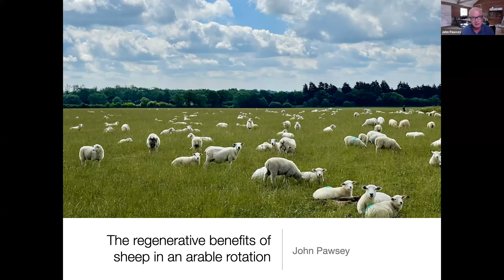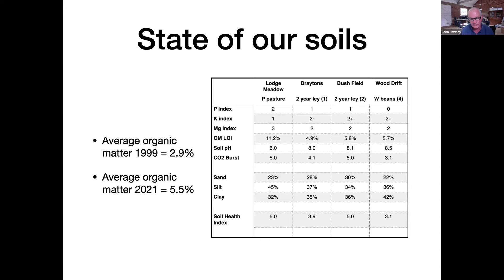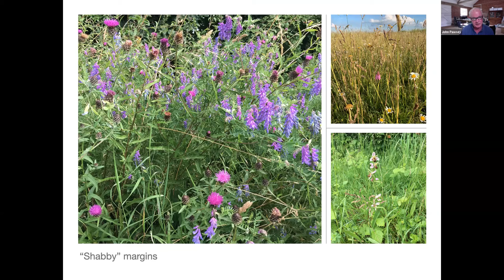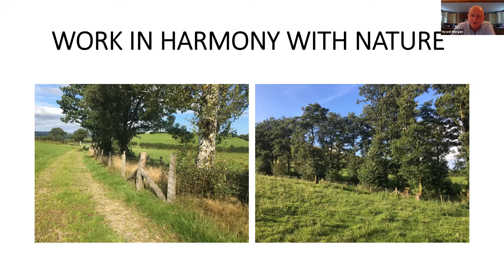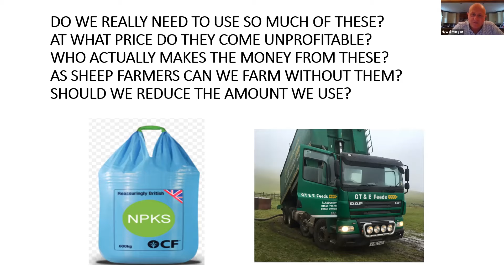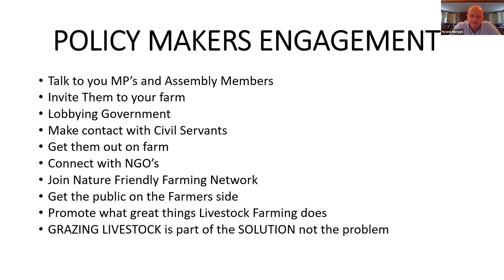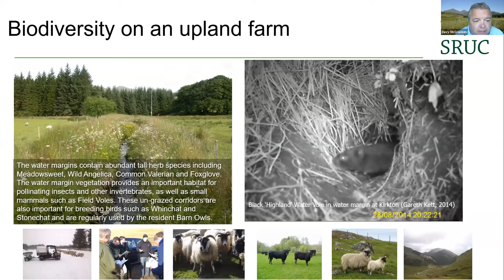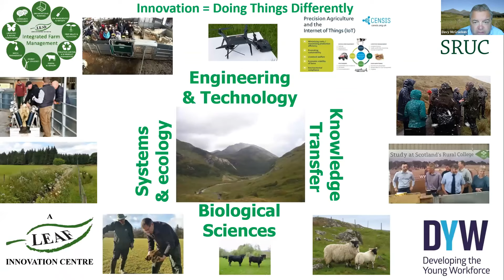Is shabby the new chic? An exploration of nature recovery on sheep farms